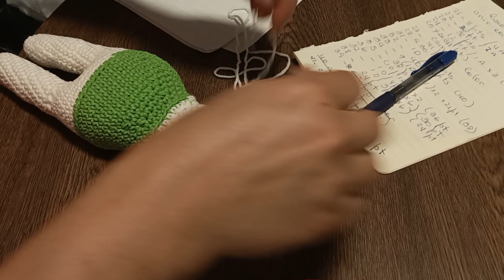CONEJITA KATY AMIGURUMI A CROCHET PASO A PASO PARTE 2: ZAPATOS, CUERPO, DETALLES Y JUNTAR TODO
En este video os enseño mi última creación la conejita Katy amigurumi a crochet, pronto subiré la segunda parte, también os dejo los pasos.

PASOS:

MEJILLAS (o mofletes):
En rosa.
Anillo de 6pts
Coser o pegar en las mejillas debajo de los ojos.

ZAPATOS:
En rosa.
6 cadenas
Comience en el segundo punto del ganchillo.
V 2. 1 aum 3 pts | 4 pts en el último punto | 3 pb del otro lado de la cad | 1 aum =14pts
V 3. 2 aum | 3 pts | 4 aum | 3 pts | 2 aum =22pts
V 4. 2 aum | 8 pts | 1 aum | 1 pts | 1 aum | 8 pts |1 aum =27pts
V 5. Por la hebra trasera 27 pts
V 6. 9 pts | 2 dism | 1 pts | 2 dism | 9 pts =23pts
V 7. 8 pts | 5 dism | 5 pts =18pts
V 8-11. 18 pts
V 12. 18 pts deslizados
Rematar y ocultar el hilo.

CUERPO
Unir con 2 cadenas =28pts
V 21. 8pts | 4aum =36pts
V 22. 36pts | 2aum =38pts
V 23. 38pts
V 24. 12pts | 1aum | 3 veces más 2pts =41pts
V 25 y V26. 41pts
Cambio a color verde por la hebra de atrás
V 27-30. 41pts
V 31. 1d | 41pts =40pts
V 32. 40pts
V 33. 9pts | 1d | 3pts | 2 veces más 21pts =38pts
V 34. 38pts
V 35. 1d | 17pts por 2 veces =36pts
V 36. 1d | 4pts por 6 veces =30pts
V 37. 1d 3pts por 6 veces=24pts
V 38 a V 40. 24pts
Cambio a color blanco
V 41. 24pts
V 42. 1d | 2pts =18pts
V 43 y V 44: 18pts
Rematar.
Coser la cabeza al cuerpo.

FALDA:
En la vuelta 26 donde hemos hecho el cambio de color por la hebra de atrás ahora vamos a coger la hebra de delante y haremos 1pt alto en cada punto y al finalizar tenemos que tener 41pts altos
V 2: 7pts altos | 1aum en toda la vuelta
V 3: 5pts altos | 1aum en toda la vuelta
V 4: 4pts altos | 1aum en toda la vuelta
V 5: 1pt deslizado | 1pt | 1mpa | 1pt alto | 1mpa | 1pt | 1pt deslizado, así en toda la vuelta

CINTURÓN:
Hacer cadenas según se necesite.

JUNTAR TODO COMO SE VE EN EL VIDEO

coneja a crochet
conejita a crochet
coneja amigurumi a crochet
conejita amigurumi a crochet
coneja amigurumi
conejita amigurumi
coneja katy a crochet
conejas a crochet
conejos a crochet
conejitos a crochet
conejos amigurumi
conejitos amigurumi a crochet
animales a crochet
crochet
amigurumi
ideas amigurumis
ideas a crochet
muñecos tejidos a crochet
muñecos tejidos amigurumi
muñeca conejita amigurumi
conejita a crochet español
animalitos a crochet
croche